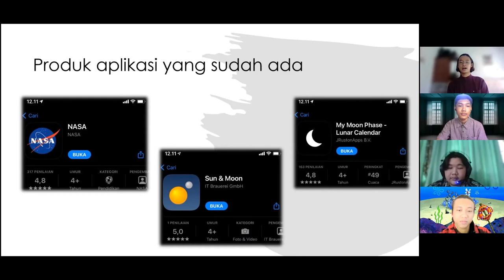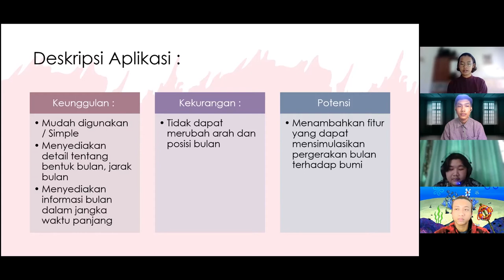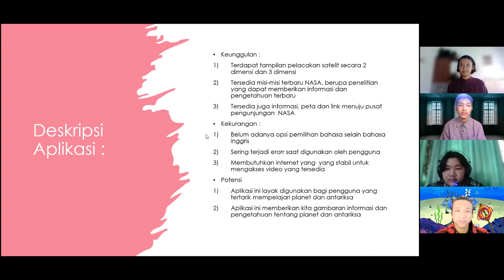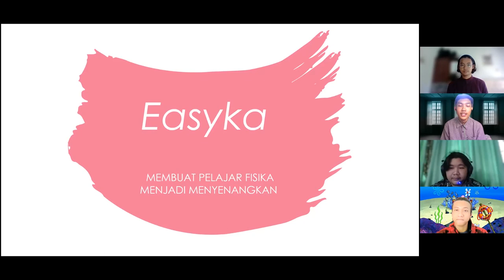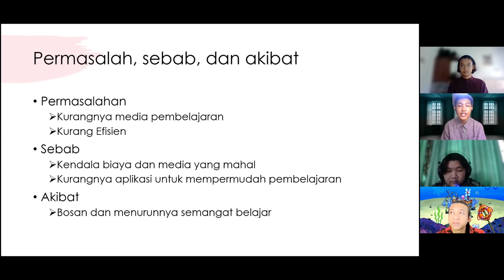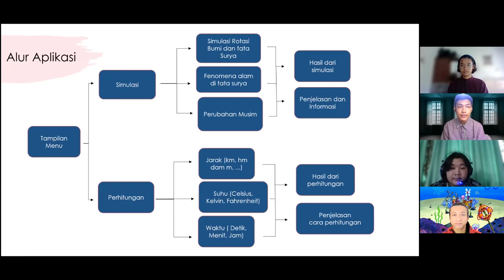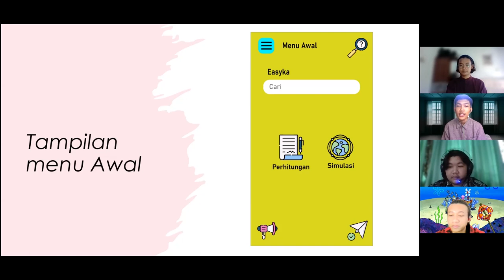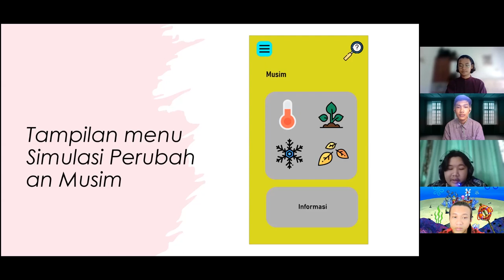Easyka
Kelompok 7

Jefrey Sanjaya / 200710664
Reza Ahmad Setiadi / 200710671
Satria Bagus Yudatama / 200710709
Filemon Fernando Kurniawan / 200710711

Pemikiran Desain dan Kreativitas
Universitas Atma Jaya Yogyakarta